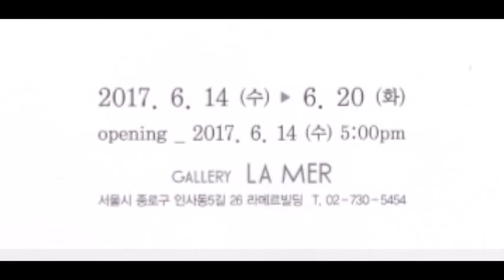Park Sook Gyeong / 박숙경 개인전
장소; Gallery  LA MER  /  일시 ;  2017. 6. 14 ~ 20